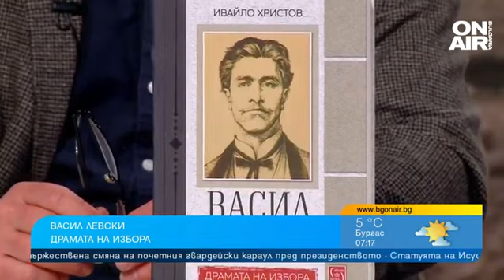Проф. Христов: Няма да се роди втори Левски, вече сме твърде далеч от заветите му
Висш идеал на Васил Левски е България да бъде чиста и свята република, в която всички да имат равни права, независимо от етническата си и религиозна принадлежност. Той е интересен и с историята, която създава, но и с изборите, пред които е изправен. На тях е посветена новата книга на проф. Ивайло Христов - "Васил Левски – драмата на избора".

"3 март е един от най-светлите празници. Поставя началото на еманципирането на българската държавност. Учудвам се защо има инициативи той да бъде отменен като национален празник - ако нямаше 3 март, няма да има нито 6 септември, нито Независимостта, нито който и да е друг празник. 3 март е неосъществен блян на Санстефанска България. Неслучайно се празнува като национален празник", каза проф. Христов в студиото на "България сутрин".